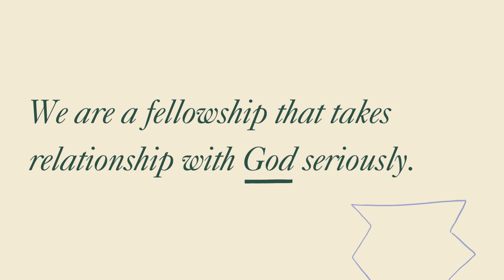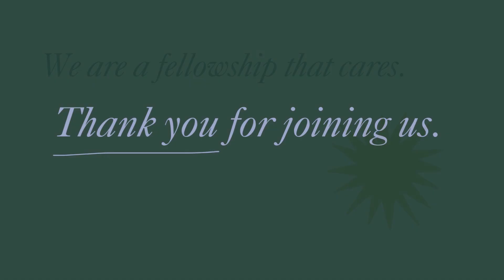Wednesday Updates on August 9, 2023 at Vestavia Hills Baptist Church